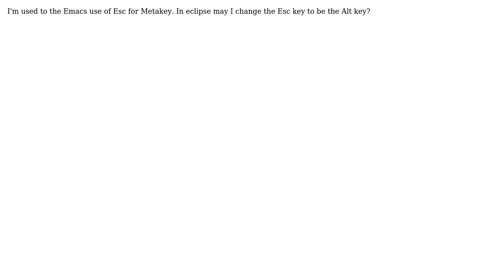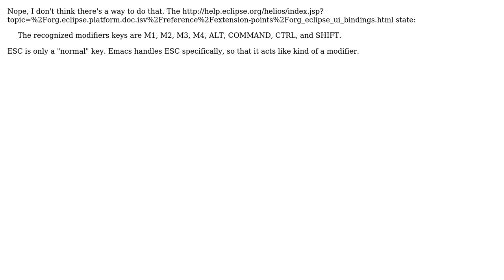In Eclipse Emacs mode, is there any way to remap or add the Alt key to the Esc key? (2 Solutions!!)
In Eclipse Emacs mode, is there any way to remap or add the Alt key to the Esc key?

With thanks & praise to God, and with thanks to the many people who have made this project possible! | Content (except music & images) licensed under CC BY-SA | Music | Images & others | With thanks to user Tassilo Horn user Raf user bitbucket and the Stack Exchange Network Trademarks are property of their respective owners. You are responsible for your own actions.